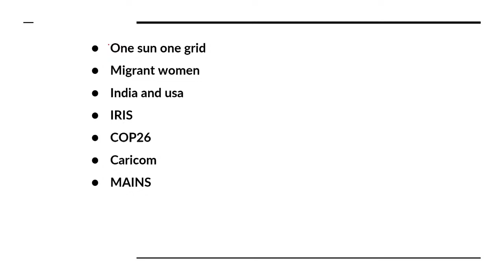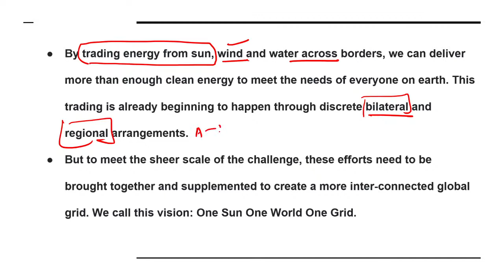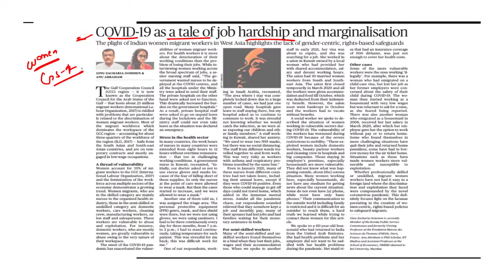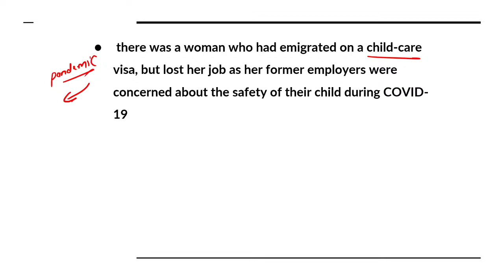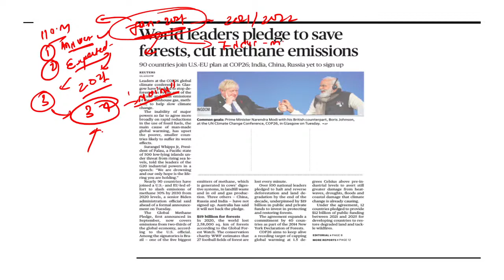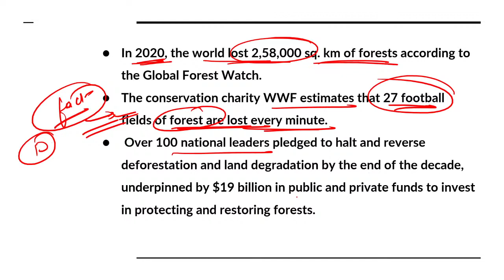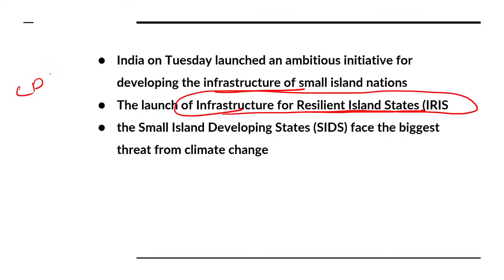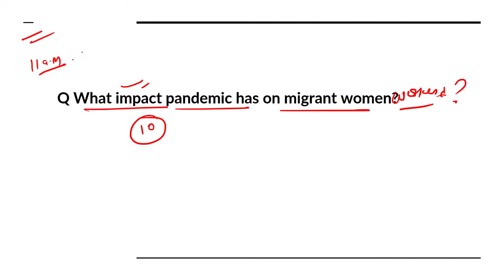The Hindu Newspaper Editorial Analysis 3rd Nov 2021 | Current Affairs | UPSC CSE | Saurabh Pandey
3rd Nov 2021: The Hindu Newspaper Analysis in Hindi (UPSC/IAS). The Hindu Daily Current Affairs and  Newspaper Analysis covers important articles and editorials in the required depth mainly for UPSC/IAS Exams Preparation and General Studies for all competitive examinations. In this video lecture, Saurabh Pandey brings you the Hindu News Analysis. The aspirants are advised to watch the entire video lecture for better understanding.

Unacademy Subscription Benefits:

1. Learn from your favorite Educator
2. Dedicated DOUBT sessions
3. One Subscription, Unlimited Access
4. Real-time interaction with Educators
5. You can ask doubts in the live class
6. Limited students
7. Download the videos & watch offline